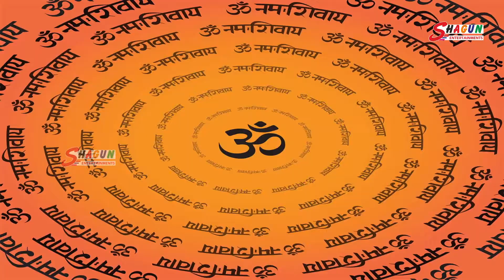देवमाली जी का एक ओर सुपरहिट भजन || देवमालिया ने चाले चालो गुर्जर के || Shagun Entertainmets present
Lable - Shagun Entertainmets